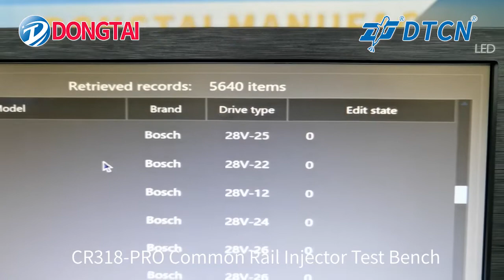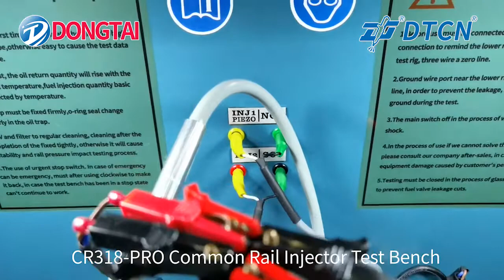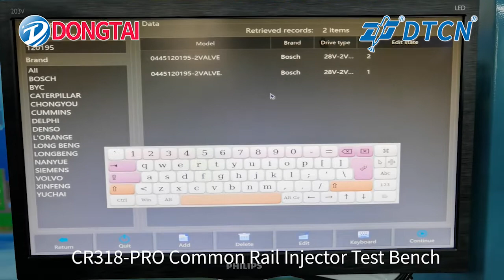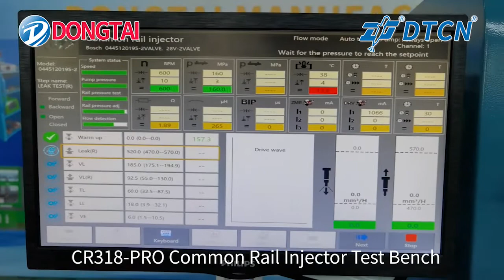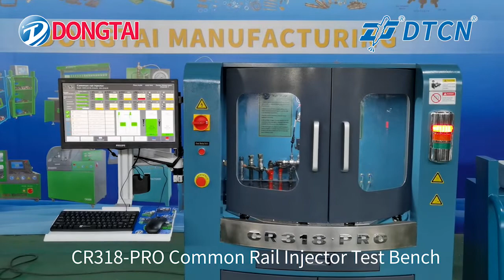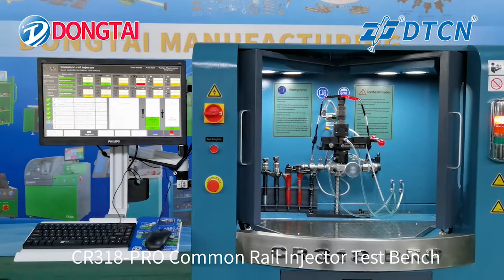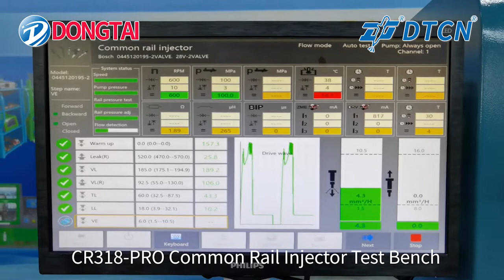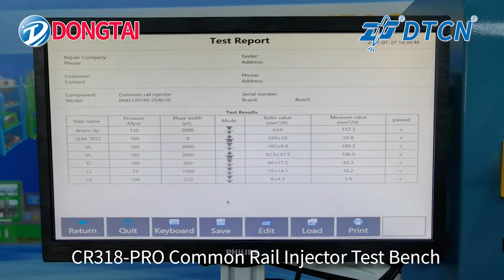CR318 PRO Common Rail Injector Test Bench 2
Manager：Wenqi Ge
Taian Dongtai Machine Manufacturing CO.,LTD